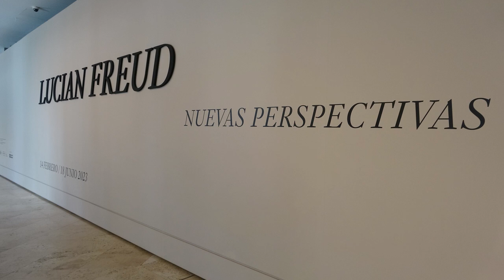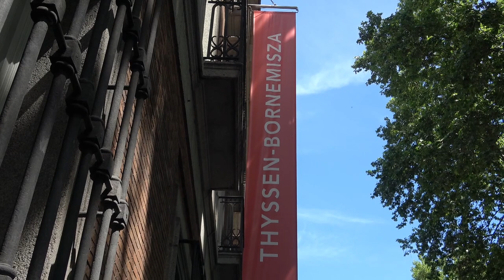Thyssen-Bornemisza. Lucian Freud. Nuevas perspectivas. 2023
El Museu Nacional Thyssen-Bonermisza presenta a Madrid una exposició de pintura,  "Nuevas perspectivas" de Lucien Freud (Berlin, 1922 - Londres, 2011). Segons diuen, un dels pintors figuratius més excepcionals de la modernitat, l'obra del qual se centra en el retrat, l'autoretrat i el nu.
Del 14 de febrer al 18 de juny de 2023